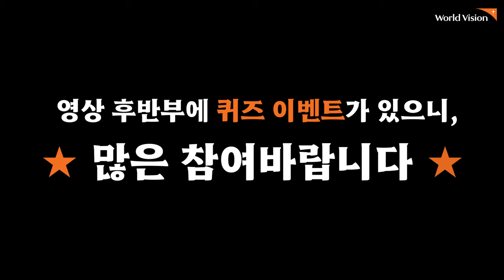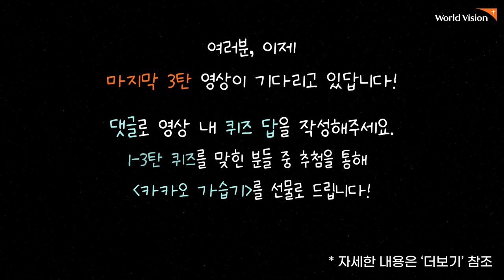[메타버스 Quiz 2탄] 게더타운에서 비행기타고 난민캠프로 슝🛫 | 1탄 정답공개! 2탄 퀴즈는 더 재밌다구👀 (+나도 선물 GET 하기🎁)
대망의 1탄 정답 공개! 😎 너무 어려우셨나요?
긴급구호 물품을 찾는 여정, 쉽진 않지만 포기할 수 없지!

가상 현실에서 난민캠프 둘러보고  2탄 문제도 풀어봐요!
유튜브 대원들, 우리에겐 받아야 할 선물이 있다구!🎁

✔ 기간 : 2022년 4월 1일 ~ 20일
✔ 대상 : 당첨자 총 30명
✔ 당첨발표 : 4월 25일(월) PM 03:00 커뮤니티 공지
✔ 상품 : 카카오 스마트 가습기
✔ 방법 : 영상 시청 후, 댓글로 답을 적어주세요!
✔ 비고 :  3가지 영상에 모두 댓글 달면 당첨확률 UP 👍🏻
(구독하면 앞으로도 다양한 이벤트를 만나볼 수 있어요!😘💕)

 (1) 말풍선, 화살표 illustration : 창작자 588ku
 (2) 테이플 illustration : 창작자 千图网,
 (1) 놀람 icon : icons created by bukeicon
 (2) Wow icon : icons created by justicon